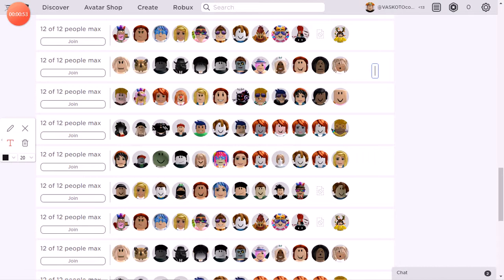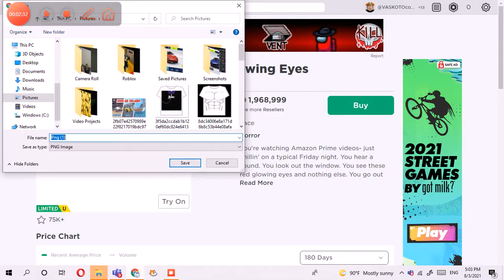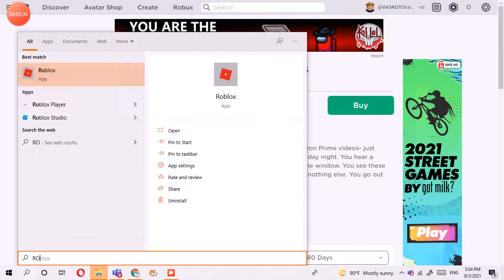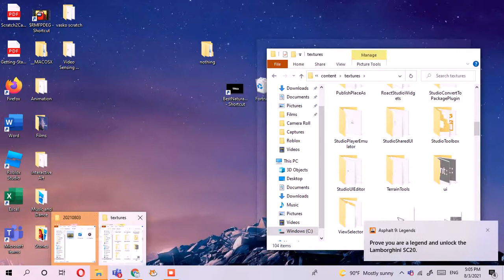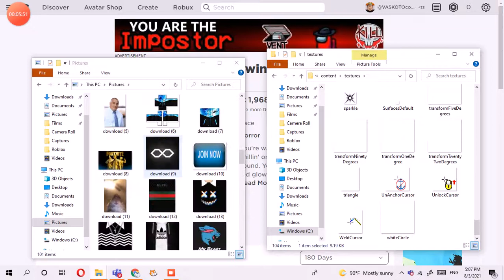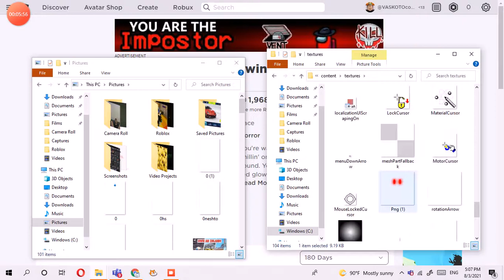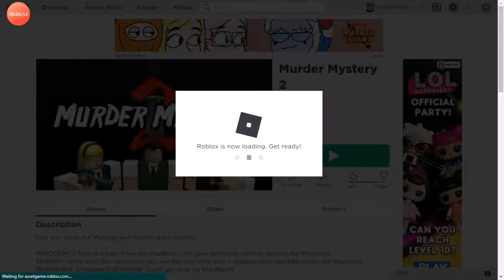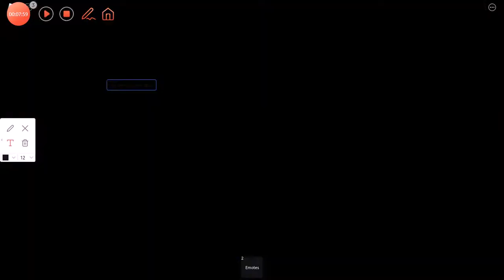how to get every face on ROBLOX